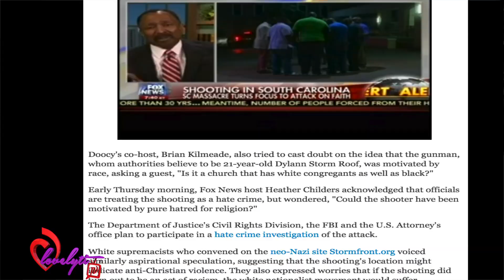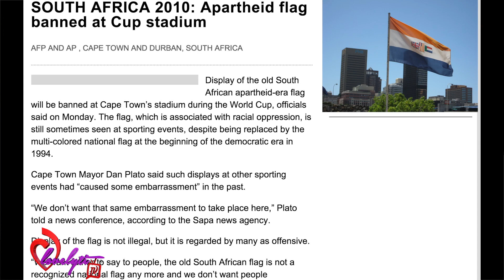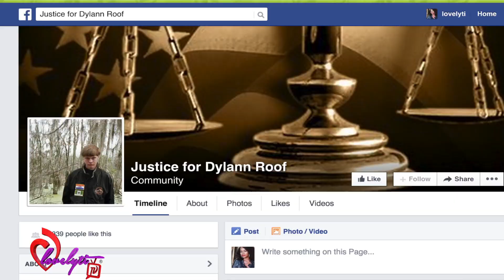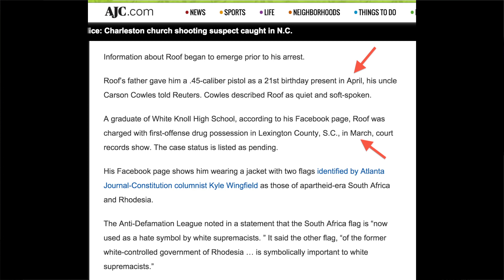Dylan Roof kills 9 people at Emanuel AME Church